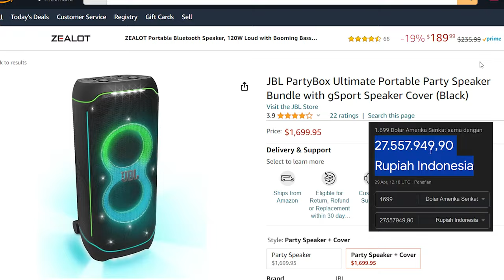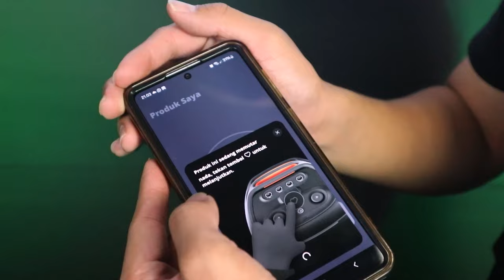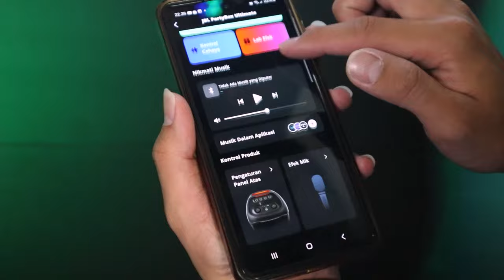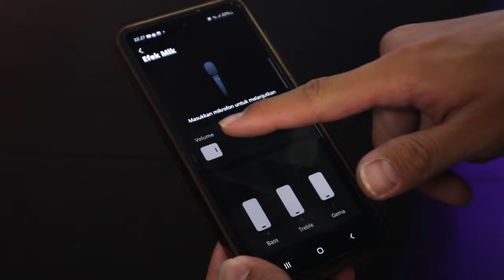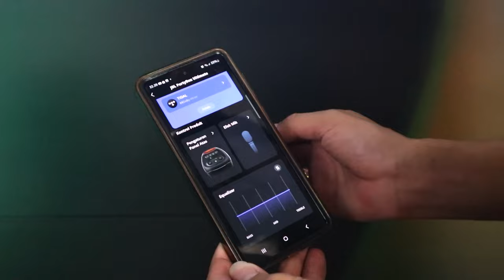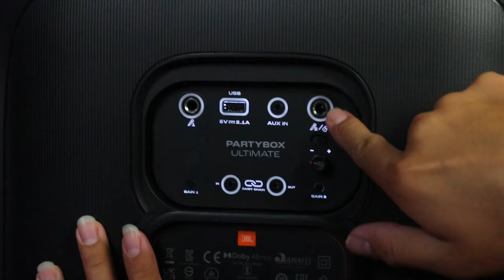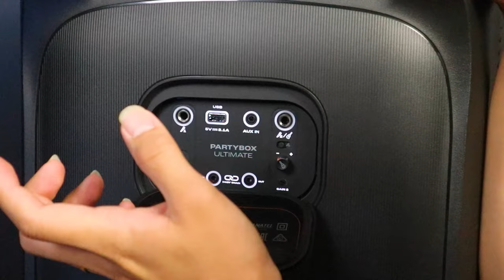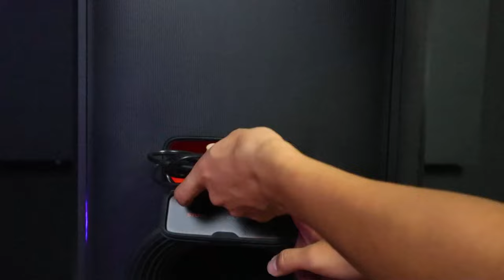Review lengkap JBL Partybox Ultimate 🔥 | Seri tertinggi JBL